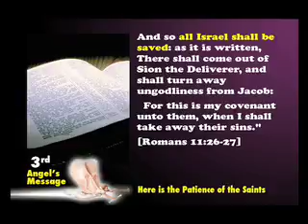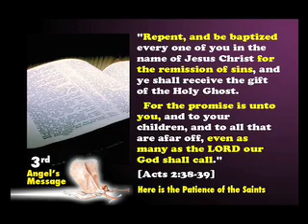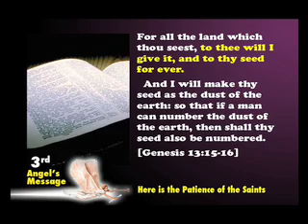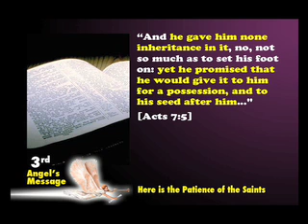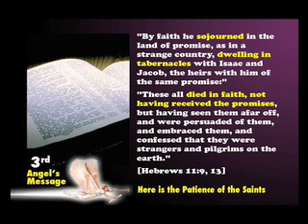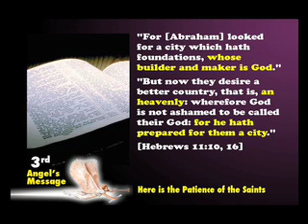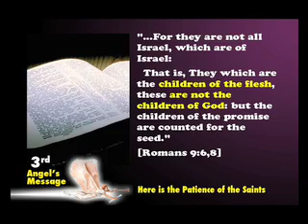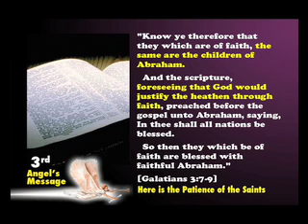All Israel Shall Be Saved! Pt2